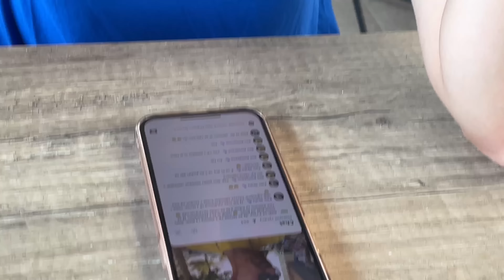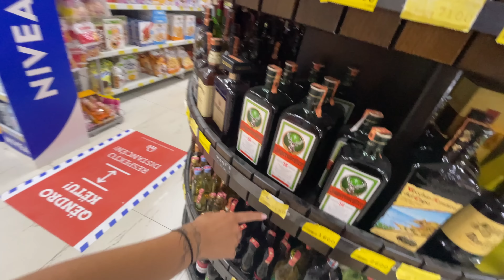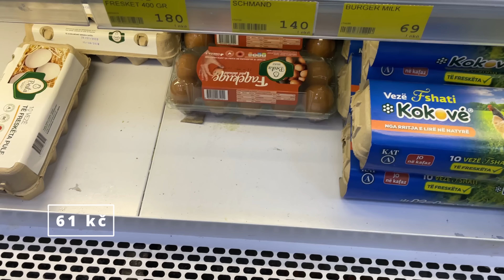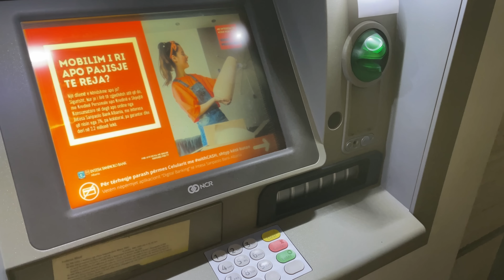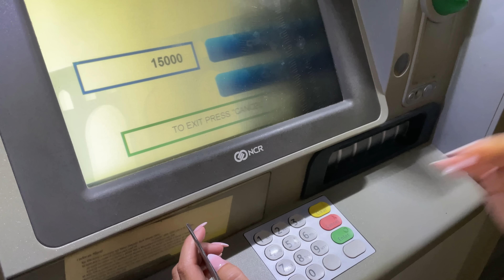ZASPALI JSME 😴 CENY V ALBÁNII 💰 Dovolená den 5